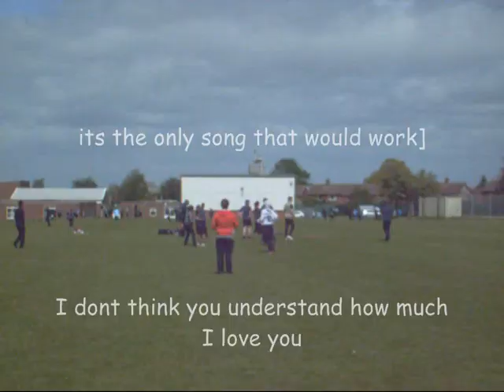The Group!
This is for all the people in it. Okay heres the cheesy part; Ive had the best time at Bilton that i think ive ever had. i didnt think id be this reluctant to leave tbh, i was well ready to go! but now its happening id really rather not. I know i wont with all, but i hope soo much that i keep in touch with most of you blooooody legends! and even if i dont speak to you in the future, i wont forget what we had. my lot are the fucking best, i dont care. [the song is NOT the song i wanted, i was gonna use bonkers by dizzee rascal! sums us up perfectly ;) but my computer was really weird, n would only let me upload certain songs onto it, so i knoe the song doesnt really work but it was either that or oasis lol.] Hope you like it, its a bit of a shit video tbh, but its whos in it tbh! all the same :) Love You Guys. Xx